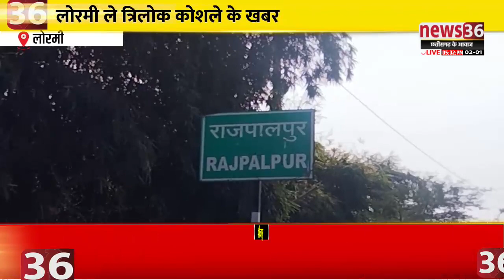लोरमी : ग्राम पंचायत रजपालपुर सरपंच अऊ सचिव के काला करतूत, दुर्गा मंच के तीर होना रहिस बोर खनन